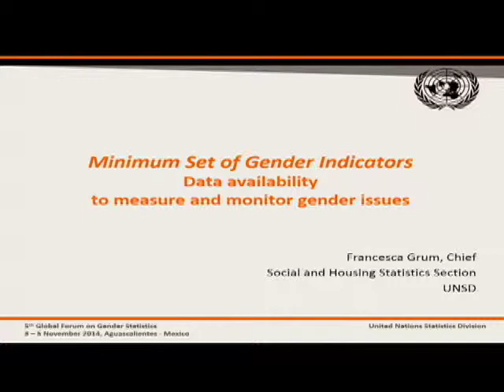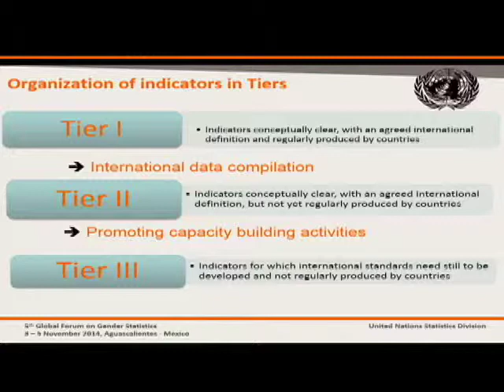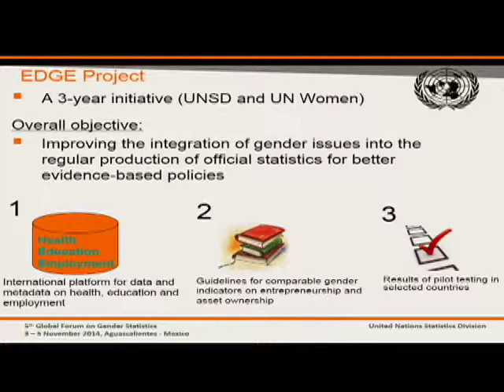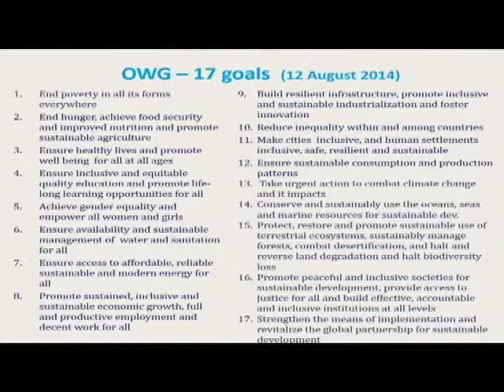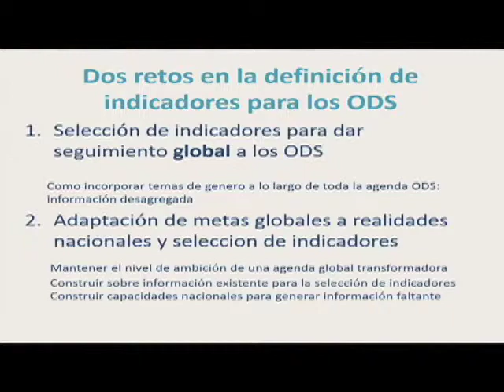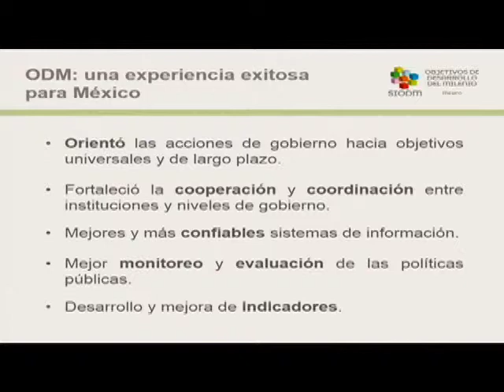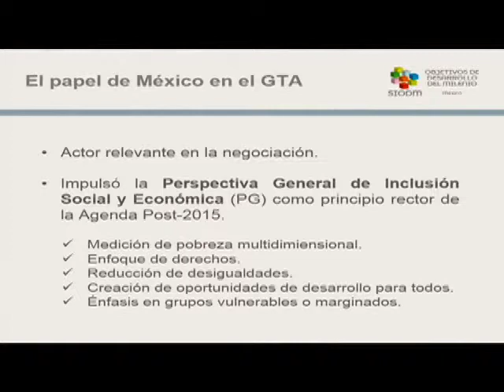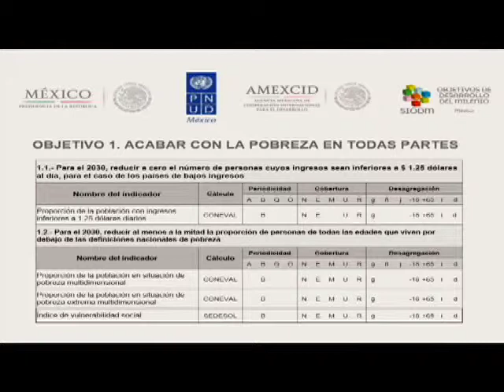Sesión plenaria 2. Desafíos para el avance de las estadísticas desde la óptica de género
En el XV Encuentro Internacional de Estadísticas de Género, realizado en la ciudad de Aguascalientes, México, del 5 al 7 de noviembre de 2014, la segunda sesión plenaria: desafíos para el avance de las estadísticas desde la óptica de género, estuvo conformada por Mirna Cunningham, Asesora del Presidente de la Asamblea General de las Naciones Unidas para la Conferencia Mundial de los Pueblos Indígenas y Margarita Antonio, Alianza de Mujeres Indígenas de Centroamérica y México con el tema Desafíos para el avance de las estadísticas de pueblos indígenas desde la óptica del género. Francesa Grum, Jefa de la Unidad de Estadísticas Sociales de la División de Estadísticas de Naciones Unidas (UNSD) con su trabajo denominado: conjunto mínimo de indicadores de género acordados en el nivel global y la Agenda de Desarrollo Post 2015; Diana Alarcón, Oficial de Asuntos Económicos, División de Asuntos Económicos y Sociales de Naciones Unidas abordó los indicadores de género en la Agenda de Desarrollo Post 2015; Gabriel Rivera Conde y Castañeda, Jefe de la Unidad de Proyectos Estratégicos en la Presidencia de la República presentó el tema de Indicadores de la Agenda Post 2015. Una mirada de País. La moderación de esta sesión plenaria estuvo a cargo de Marcela Eternod, Secretaria Ejecutiva de INMUJERES
Mirna Cunningham, Naciones Unidas
Margarita Antonio, Alianza de Mujeres Indígenas de Centroamérica y México
Francesa Grum, Naciones Unidas
Diana Alarcón, Naciones Unidas
Gabriel Rivera Conde y Castañeda, Presidencia de la República
Marcela Eternod, INMUJERES